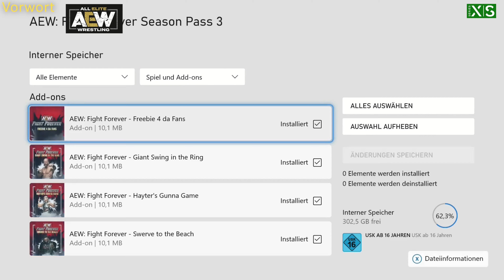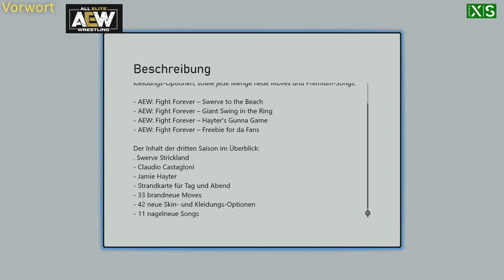Ein Ring direkt am Strand in : AEW Fight Forever [ XBox Series X ]